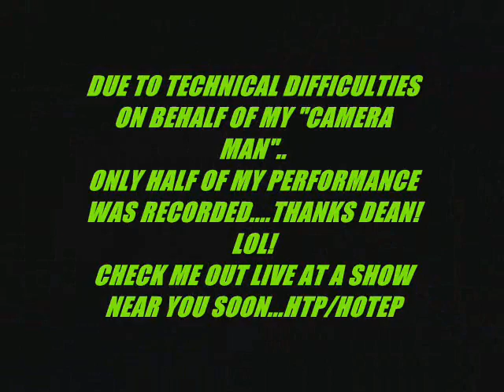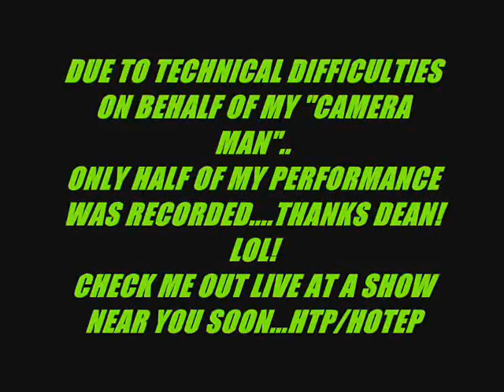AMUN-RA PERFORMANCE @ NEW EARTH(King DJ-Tribute)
Amun Ra performance @ New Earth(athens ga.) for benefit tribute for King DJ.